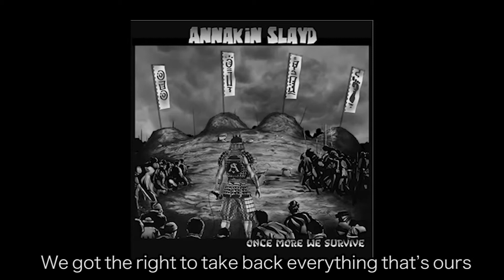Annakin Slayd - Dougie Gilmore Chop! Chop! (Lyric Video)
From the Letterkenny Soundtrack (Season 1)